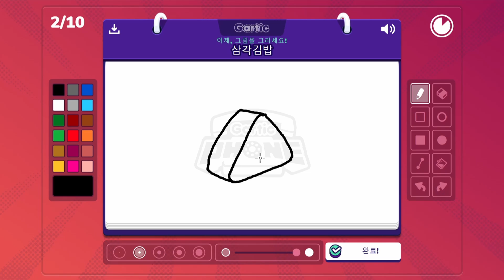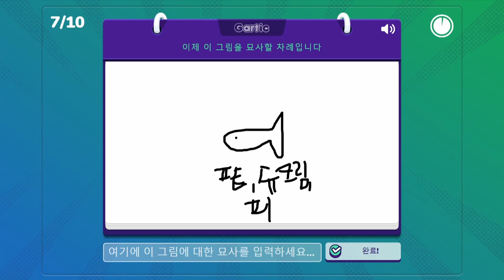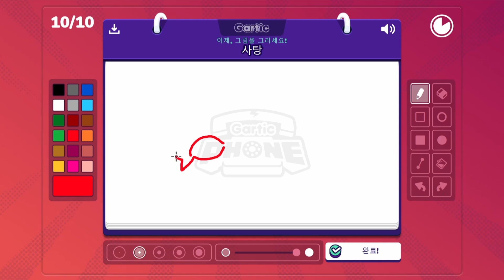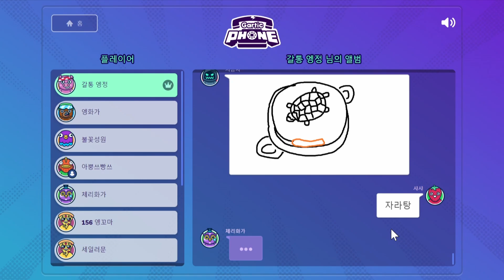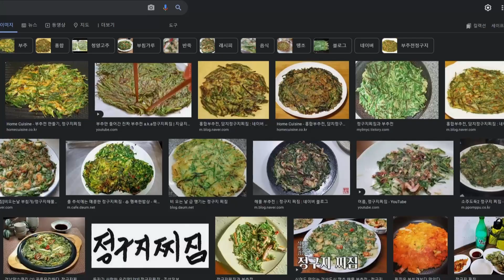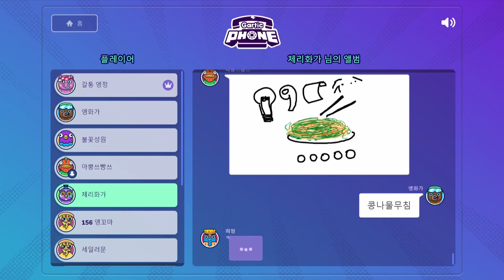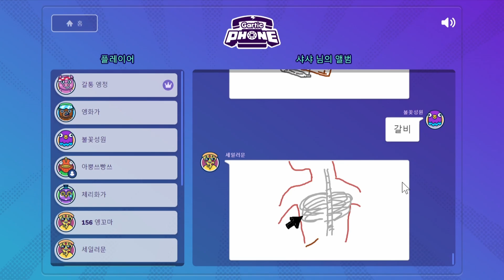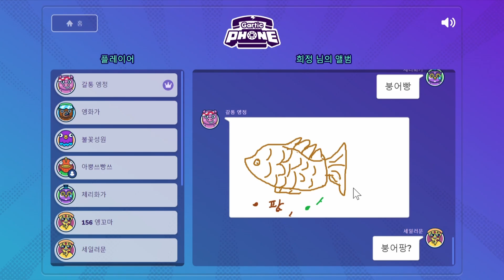[갈틱폰] 이어그리기 게임 - 주제: 음식 🍙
와 음식이 내 앞에 있는 것 같아